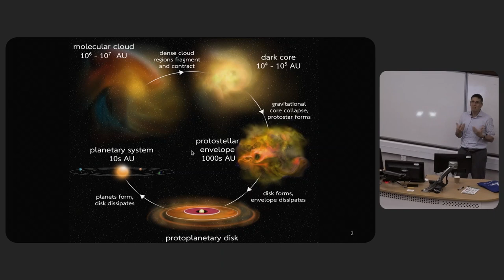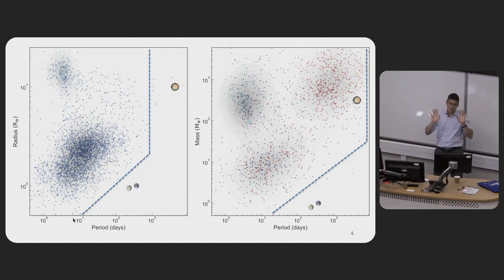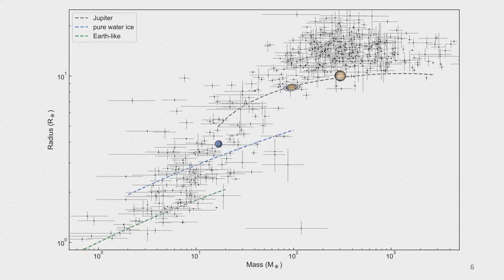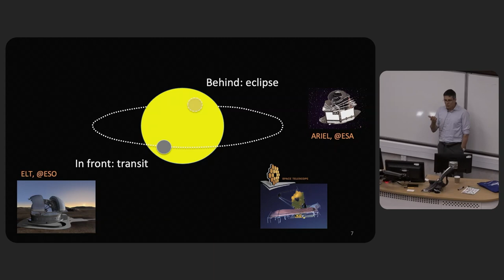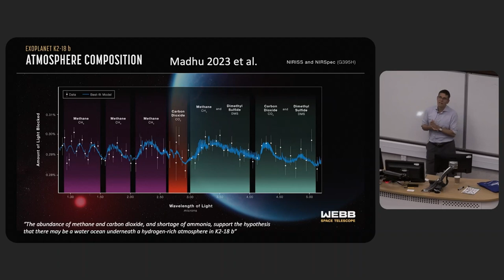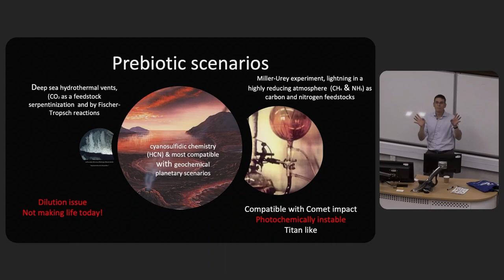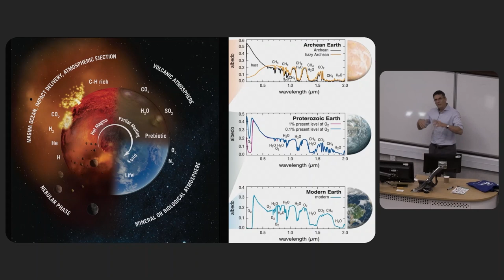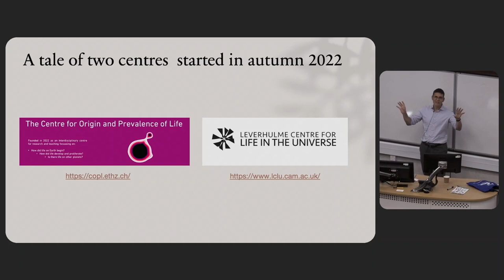Didier Queloz: The Exoplanet Revolution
The David Olive Distinguished Lecture, October 2023, by Professor Didier Queloz FRS (Jacksonian professor, Cambridge & ETH Zurich, and 2019 Physics Nobel laureate)